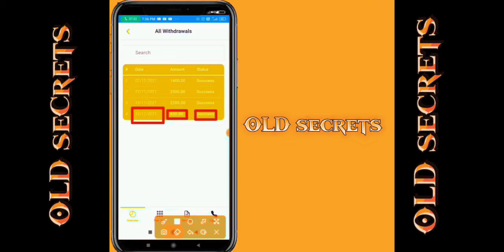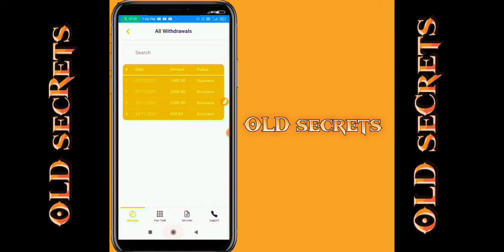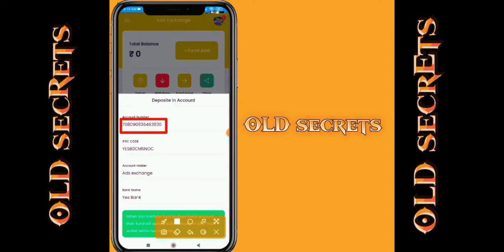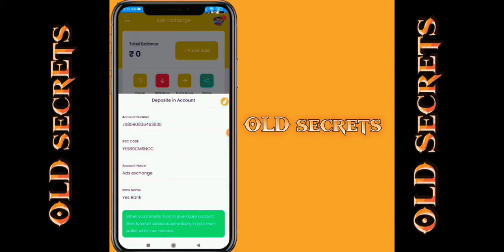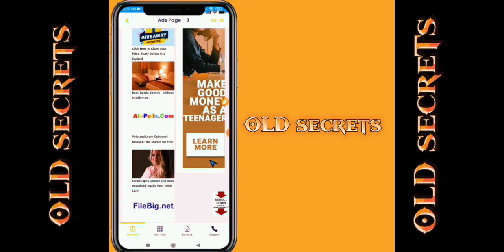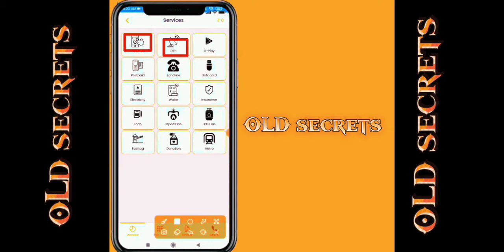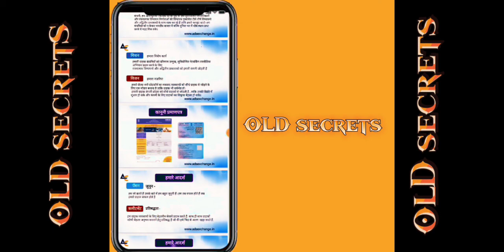घर बैठे लाखो💸 से कमाओ😝|Ads Exchange App Full Information in Hindi|AdsExchangeApp Payment Proof😇🤓💵💸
Video Team :
Video Editor - Khushi Harod
creator - Khushi Harod

About Us
Welcome to the OLD secrets Channel. Here, we upload videos on some of the most diverse and interesting topics based on real facts.